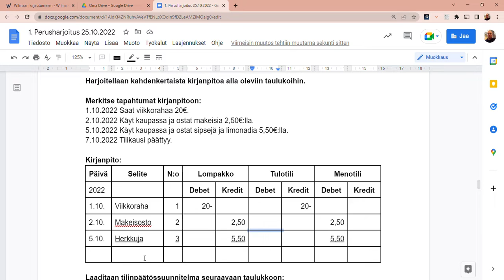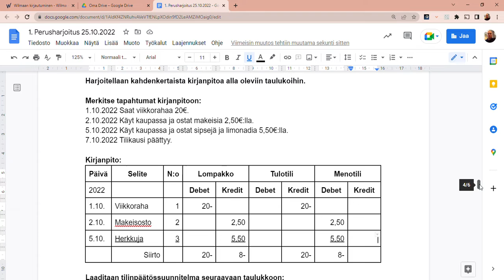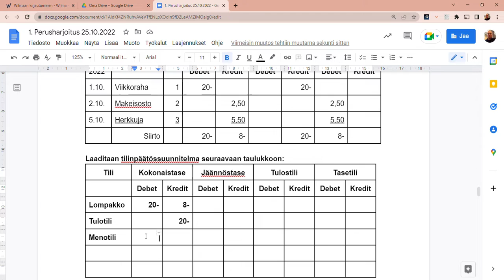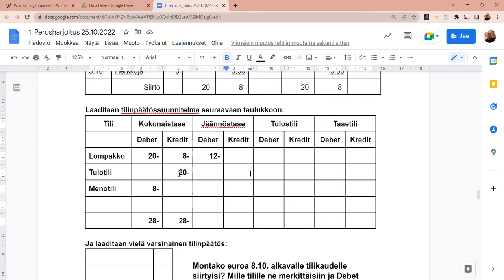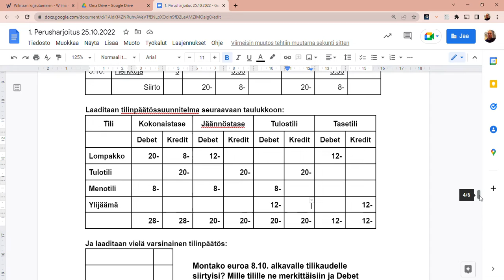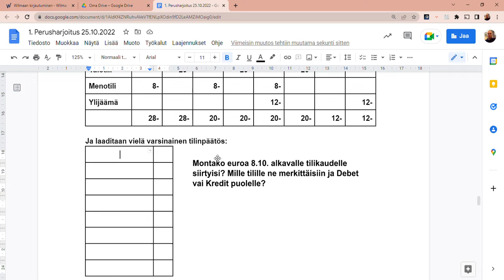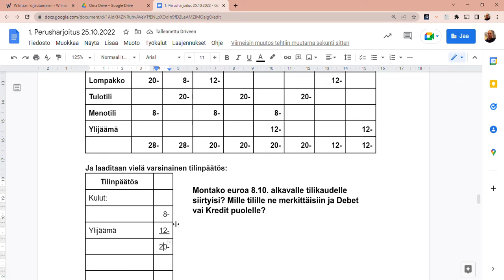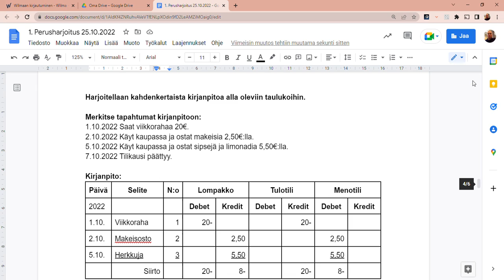1. Harjoitus kahdenkertaiseen kirjanpitoon.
Tällä videolla harjoitellaan simppelin esimerkin avulla kahdenkertaista kirjanpitoa.